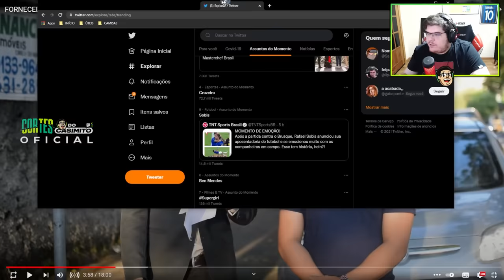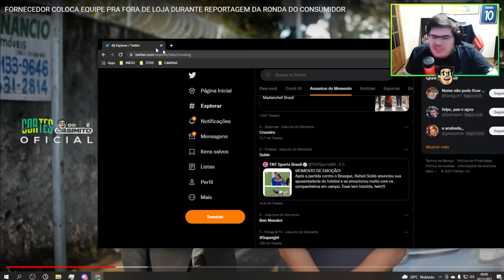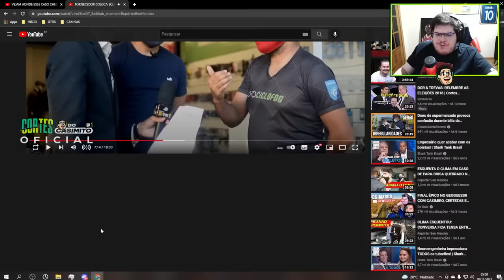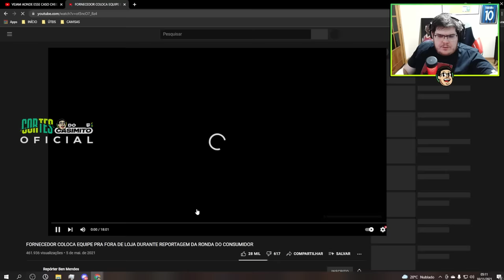CASIMIRO REAGE AO BEN MENDES: IRÔNICO E DEBOCHADO! RESOLVENDO O PROBLEM DA BIKE | Cortes do Casimito